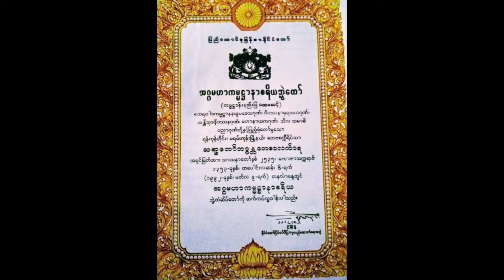ဥာဏစာဂီဆရာတော်၏တရားတစ်ပုဒ်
အသေးစိတ်ရှင်းလင်းထားသည့် ဝိနိစ္ဆယမရှိသော်လည်း အဓမ္မဝါဒအဖြစ် ‌ကြေညာသတ်မှတ်ခံထားရပြီး ပိတ်ပင်ခံခဲ့ရသည့် ဥာဏစာဂီဆရာတော်၏ ရှားပါးမူရင်းအသံဖိုင်နဲ့ တရားတစ်ပုဒ်

သာသနာ့ဟိတဓရ၊ အဂ္ဂမဟာကမ္မဌာနာစရိယ၊ တေဇစက္ကီ(ဥာဏစာဂီ)ဆရာတော်ဘုရားကြီးဟောကြားတော်မူခဲ့သော တရားတော်